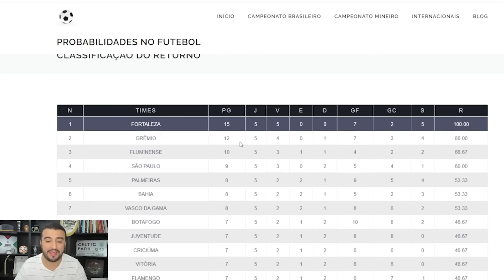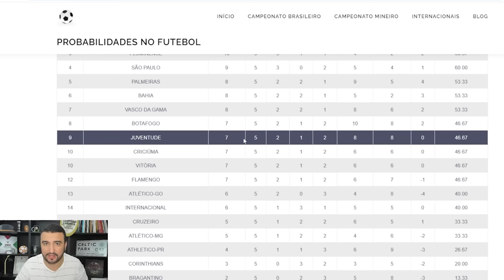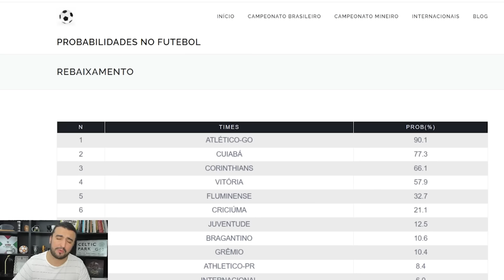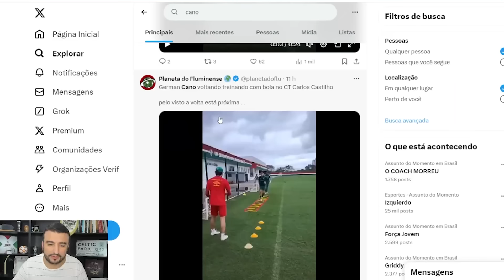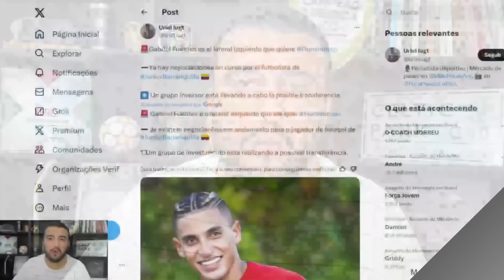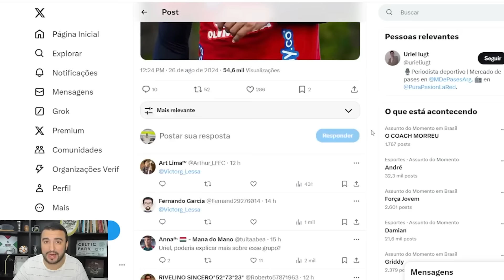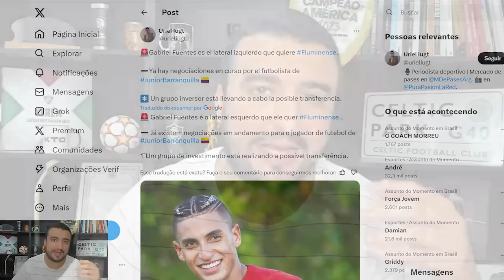🛑PRIMEIRAS DO FLU! O HOMEM ESTÁ VOLTANDO! NEGOCIAÇÃO ESTÁ AVANÇANDO! 🔥FLU NO G3 DO SEGUNDO TURNO